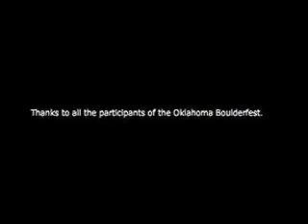Oklahoma Boulderfest 2005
This short video is from the first Oklahoma Boulderfest held at Chandler Park outside Tulsa, OK in 2005.